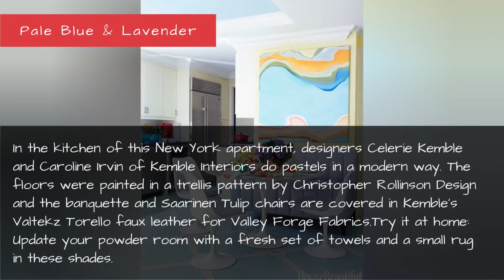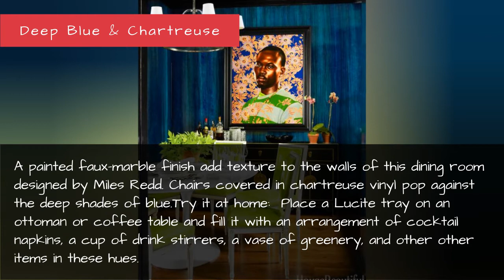The Anti-Floral Print Guide To Spring Decorating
If you only like flowers in vases, this is for you.